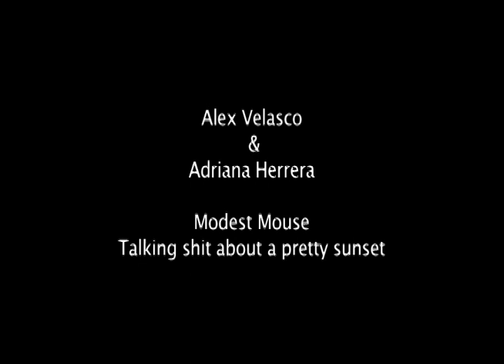Talking Shit About a Pretty Sunset - Modest Mouse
One of the first films i've ever attempted. Made my junior year of high school with my girlfriend at the time.